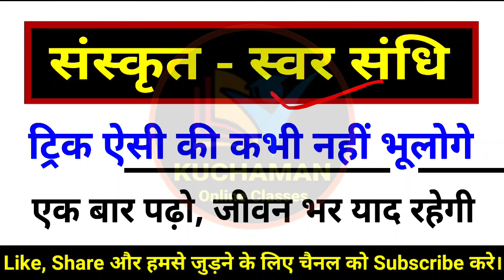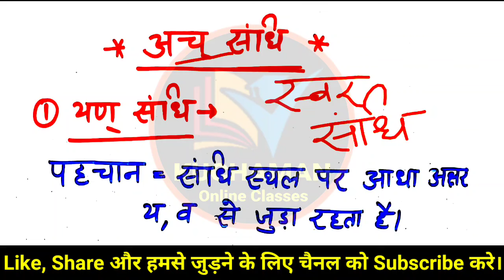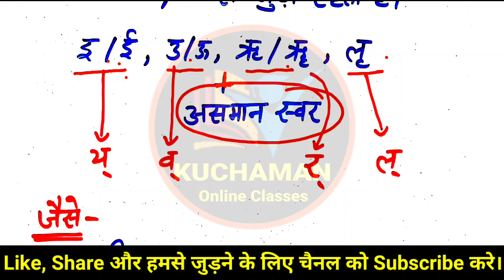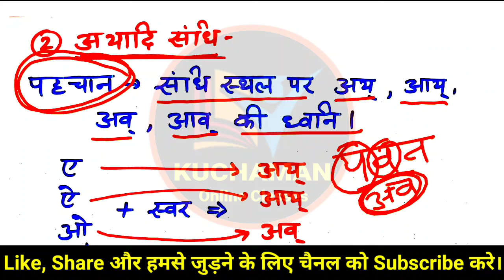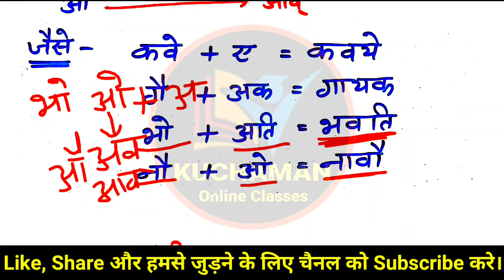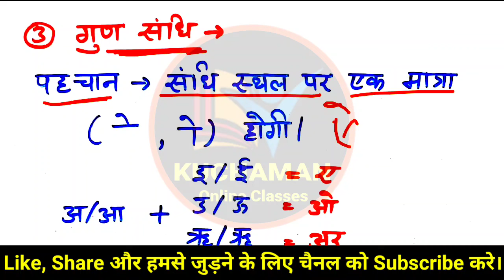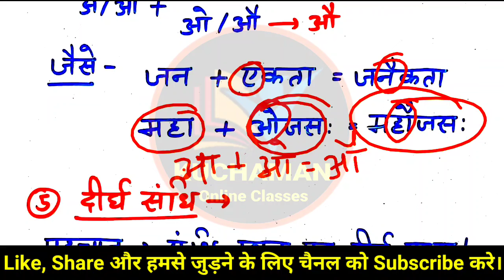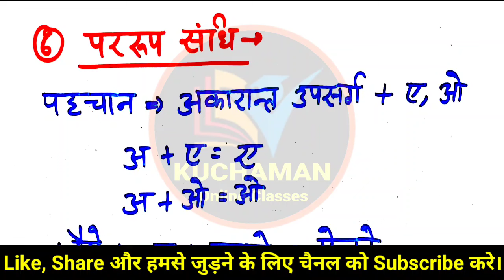संस्कृत - स्वर संधि । संस्कृत संधि ट्रिक । sanskrit sandhi trick । sanskrit svar sandhi trick